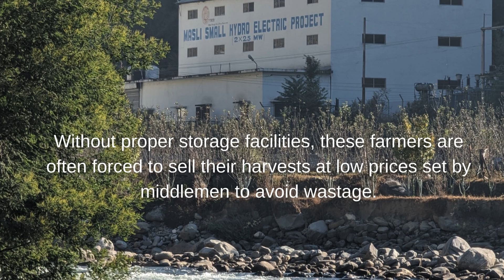Meet a WE4F Innovator: CoolCrop Technologies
By providing on-farm storage and market analytics, they help farmers reduce wastage, sell at better prices, and enhance their livelihoods. CoolCrop invests in comprehensive, localized education and training programs to increase technology literacy among farmers. By fostering community engagement and collaborating with local farming communities, CoolCrop builds trust and ensures solutions meet farmers' needs.